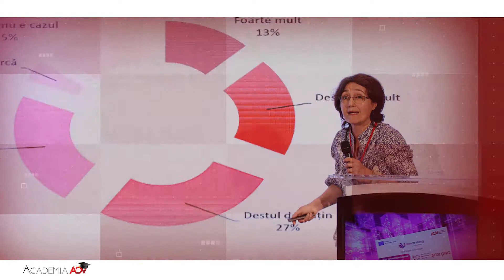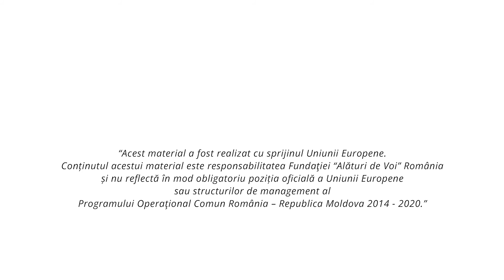Proiectul "Parteneriat transfrontalier pentru dezvoltarea antreprenoriatului social" în imagini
Imagini din cadrul proiectului „Parteneriat transfrontalier pentru dezvoltarea antreprenoriatului social” 2SOFT/1.1/107, este finanțat de Uniunea Europeană, în cadrul Programului Operațional Comun România – Moldova 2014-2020, prin intermediul Instrumentului European de Vecinătate (ENI).

Timp de 21 luni, în perioada 1 octombrie 2020 – 30 iunie 2022, Fundația ”Alături de Voi” România
și Academia de Administrare Publică, Chișinău, R. Moldova au dezvoltat programe specifice comune de educație pentru antreprenoriat social, au înființat primul centru transfrontalier de resurse în domeniul economiei sociale / antreprenoriatului social, au organizat cursuri de formare profesională și au lansat o revistă științifică de economie socială.

Acest material a fost realizat cu sprijinul Uniunii Europene. Întreaga răspundere asupra corectitudinii și coerenței informațiilor prezentate revine autorului și nu reflectă în mod obligatoriu poziția oficială a Uniunii Europene.

„Uniunea Europeană este alcătuită din 27 de state membre care au decis să își unească treptat cunoștințele, resursele și destinele. Împreună, pe parcusul unei perioade de extindere de 50 de ani, aceste state au construit o zonă de stabilitate, democrație și dezvoltare durabilă, menținând în același timp diversitatea culturală, toleranța și libertățile individuale. Uniunea Europeană se angajează să împărtășească realizările și valorile sale cu țările și oamenii de dincolo de granițele sale.”